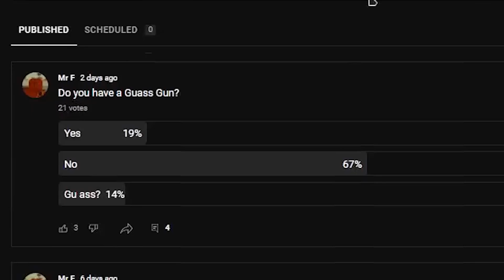Showcase Guass Gun (Roblox Big Paintball)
🔽 Description 🔽

hi jude x towerz - Undertones ft. edelwize
Tender spring - i got u ft. Another Silent Weekend & Blue Wednesday
Satyr x Phlocalyst - Hyacinth ft. Drxnk x Akin
No Spirit x juniorodeo - Winter Meadow